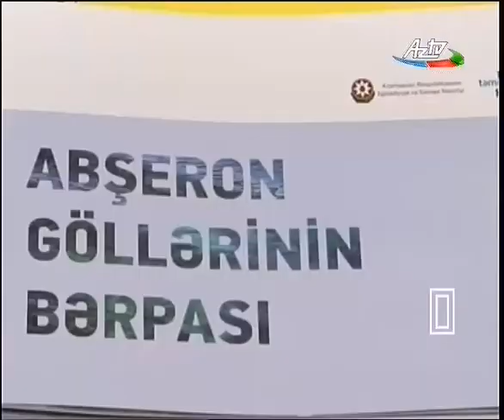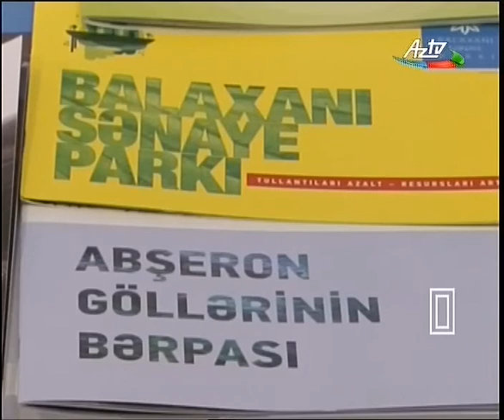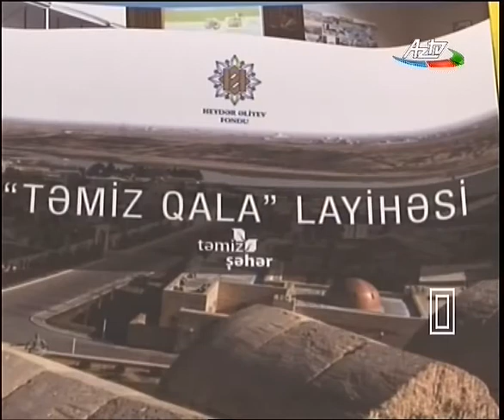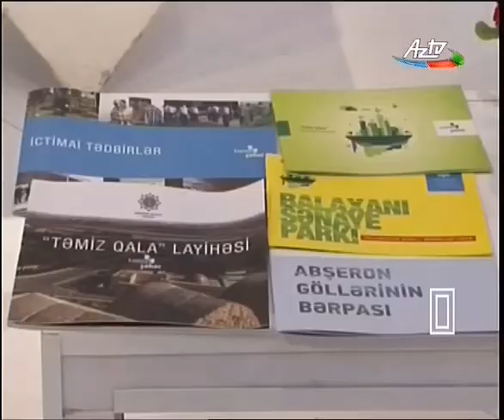"Təmiz Şəhər" ASC MAG verilişində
"Təmiz Şəhər" ASC-nin şöbə müdiri Oqtay Məmmədov AZTV MAG verilişində